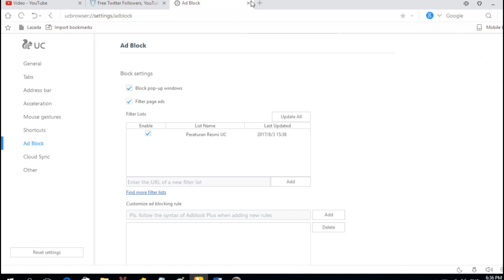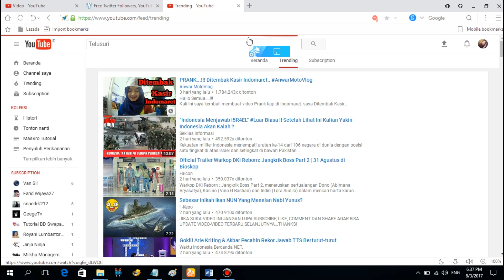CARA BLOK IKLAN YOUTUBE DI UC BROWSER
Video tutorial cara block iklan youtube di uc browser. Cara menghilangkan iklan pada aplikasi uc browser, cara menghapus iklan di uc browser, cara jitu menghilangkan berita dan iklan di uc brower, iklan, ucbrowser,Technology, cara menonaktifkan, ad-block, pemblokir iklan, uc browser, cara menghilangkan iklan di uc browser, disable adblock di uc browser, ngilangin berita & iklan di uc browser, cara menghilangkan notifikasi iklan dari uc browser